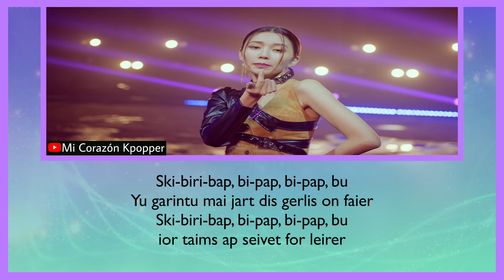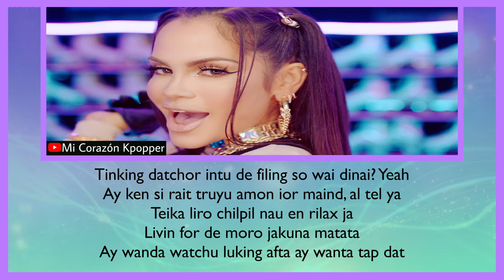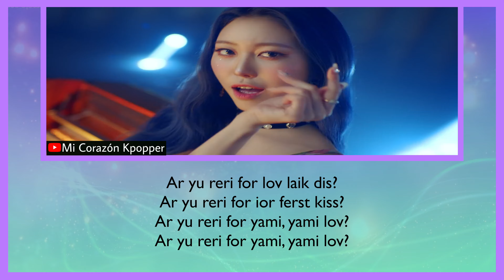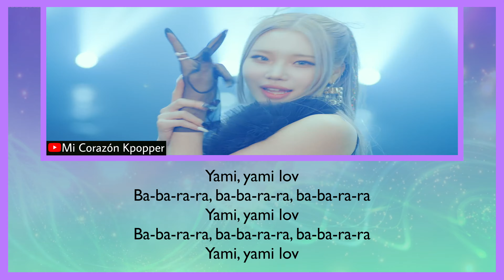MOMOLAND X NATTI NATASHA - YUMMY YUMMY LOVE (LETRA FACIL / FACIL PRONUNCIACION)